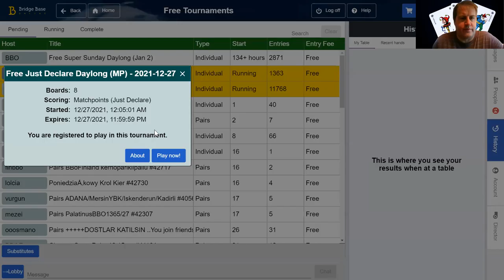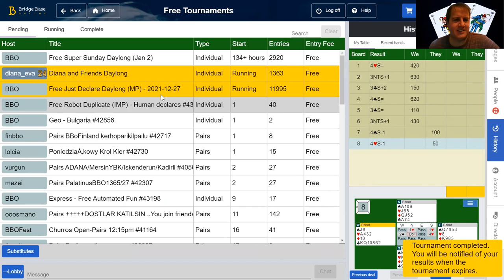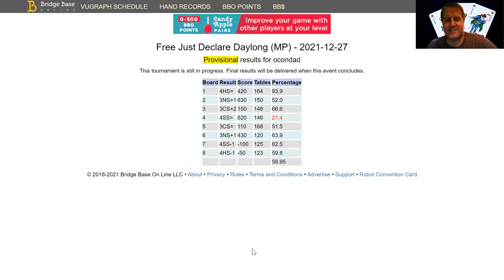Bridge Improve your Game. 59% Just Declare on Inside the Head of OconDad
$3, $8, and $40 memberships available
Watch as I play on BBO. I will explain my thoughts in an attempt to help you with your bridge game. Ask a question below.
1, 2, and 4 player online bridge lessons. Mark Nehs, Bronze Life Master, ACBL & Better Bridge Accredited Teacher, and ACBL & BBO Director.